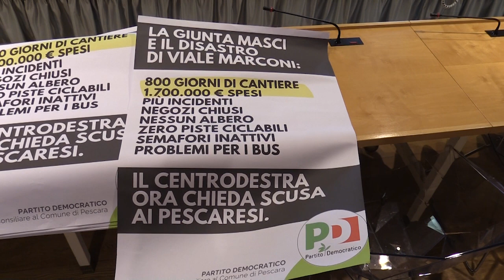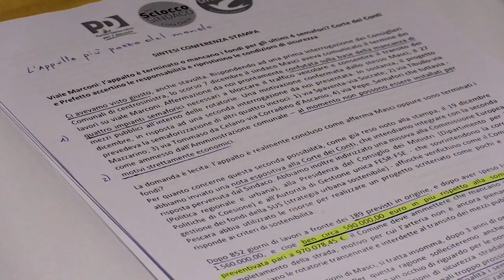Rimodulazione dei lavori in viale Marconi a Pescara, la conferenza stampa del centrosinistra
Conferenza stampa sulla rimodulazione di viale Marconi a Pescara, arteria che ormai, secondo i rappresentanti del centrosinistra, rischia di configurarsi come eterna incompiuta
Le dichiarazioni del consigliere regionale del Pd Antonio Blasioli